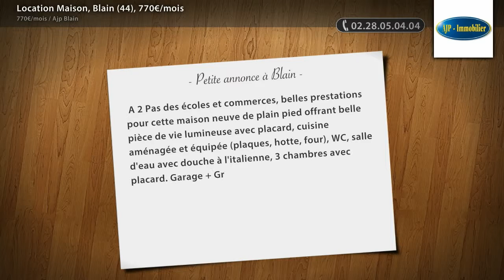Location Maison, Blain (44), 770€/mois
- A 2 Pas des écoles et commerces, belles prestations pour cette maison neuve de plain pied offrant belle pièce de vie lumineuse avec placard, cuisine aménagée et équipée (plaques, hotte, four), WC, salle d'eau avec douche à l'italienne, 3 chambres avec placard. Garage + Grenier. Belle terrasse donnant sur un jardin d'env. 600m². RT2012 avec chauffage aérothermie. Loyer 770 € + 30 € charges.

• AGENCE :
Ajp Blain (Blain)
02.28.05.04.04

• ANNONCE :
Type : maison
Surface : 110m2
Nb de pièce : 4
Référence : 4457
DPE : 48 kWhep / m².an